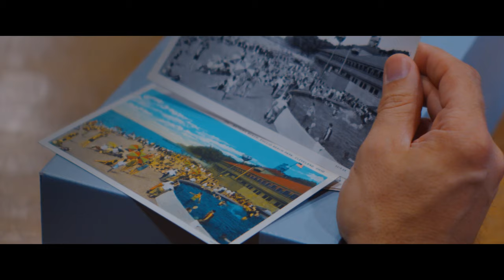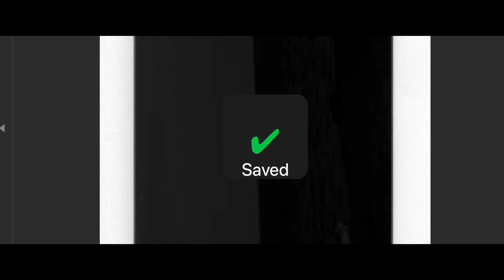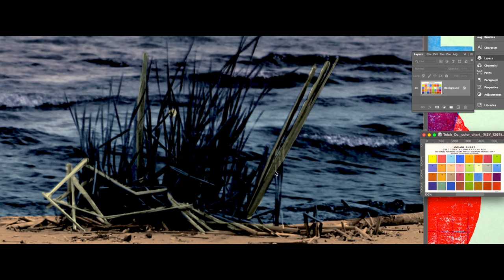Wish You Were Here - The “Great Lakes” Edition from Field Notes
Researching and creating a product to accompany our 55th Quarterly Release for the Summer of 2022, “The Great Lakes” Edition.